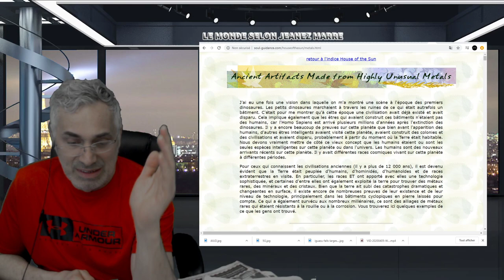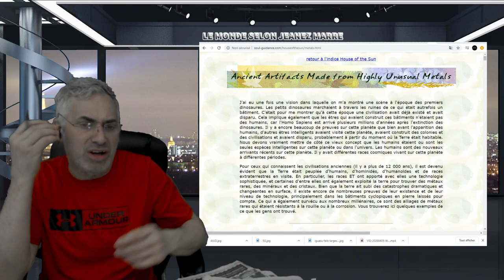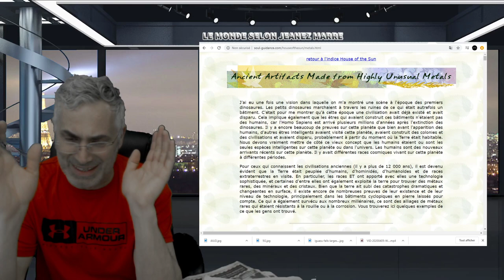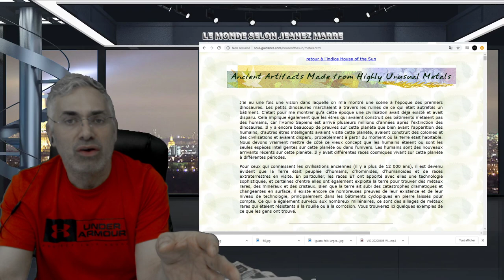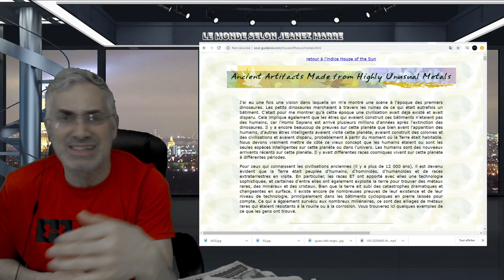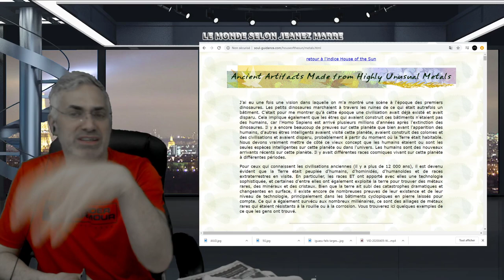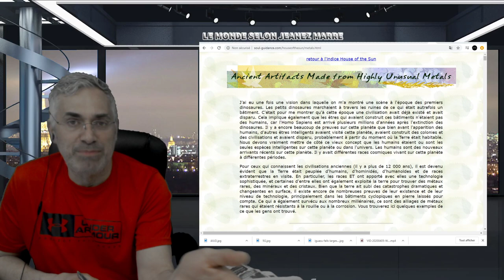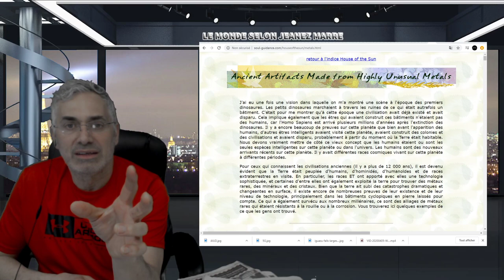SI J'AVAIS UN CONSEIL À VOUS DONNER CE SERAIT CELUI LA;NE PERDEZ PAS DE TEMPS AVEC L'INUTILE.